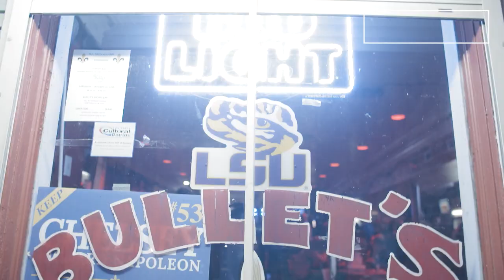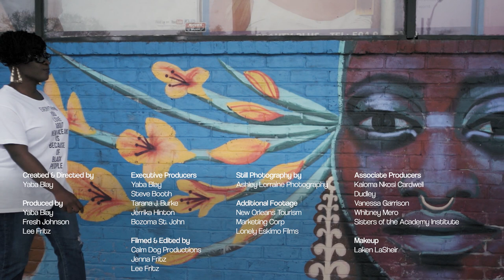S2.EP 6| Professional Black Girl JAZZ HENRY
Episode 6: JAZZ HENRY

Jazz Henry. Musician. Member of the Original Pinettes Brass Band. Actress. Serious 'bout a Second Line. Fan of the Footwork. Professional Black Girl.

PROFESSIONAL BLACK GIRL is a celebration of me. It’s a celebration of YOU. It’s a celebration of ALL your homegirls, your mama and your auntie too! Professional Black Girl is a celebration of US.

Meet us on the YouTubes EVERY THURSDAY for a new episode of Professional Black Girl.

Professional Black Girl Theme Song:
"La La La" by Amma Whatt;
New Orleans Bounce Remix by DJ RAM 504